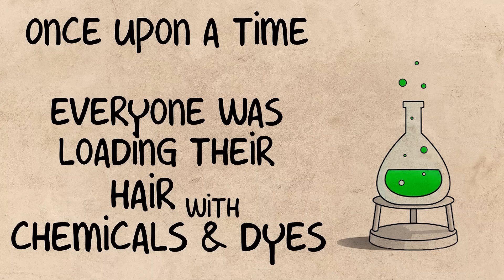Rosemary Redensyl Hair Growth Serum | Anti-Greying Booster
Fed up of loading your hair with chemicals and dyes? 🧪Not happy with your hair growth? 😖

All-in-1 ROSEMARY REDENSYL HAIR GROWTH SERUM! 🌿✨

NEW LAUNCH OFFER! 🚀
Worth Rs. 750 at Rs. 375 only.

Prepared with powerful & potent ingredients like
1️⃣Rosemary helps promote hair growth, reduce hair thinning & promote healthy scalp (Based on clinical study*)
2️⃣Redensyl helps boost hair regrowth, strengthen follicles (Based on clinical study*)
3️⃣Anagain helps control hair loss, increase hair volume and revive hair density (Based on clinical study*)
4️⃣Melanogray helps boost melanin production, darken hair (Based on clinical study*)

Be a part of the biggest Hairvolution!💁‍♀️